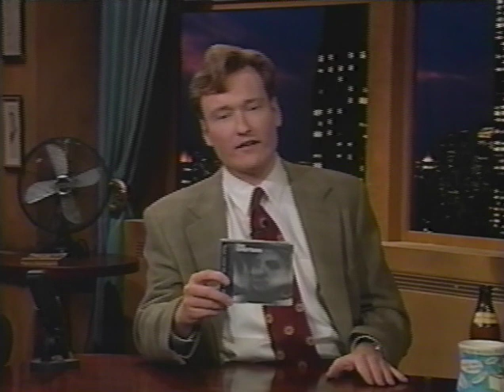The Chieftains & Marianne Faithfull - O' Love Is Teasin' [May 1995]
[Stereo]  Ms. Faithful lends her beautifully sad voice to this song, which is performed with the timeless Chieftains, on USTV.